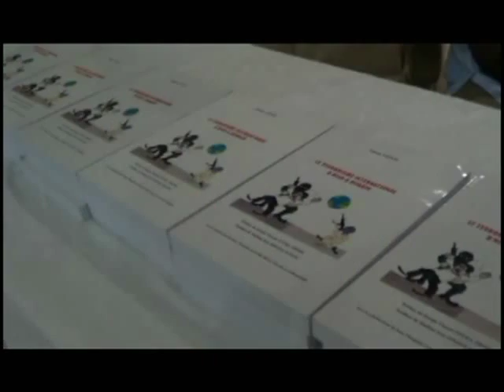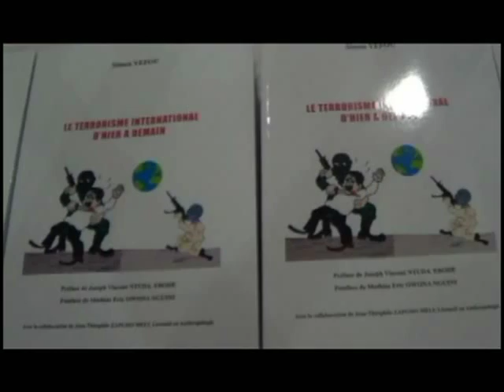Book titled Terorisme D hier a demain,launched.